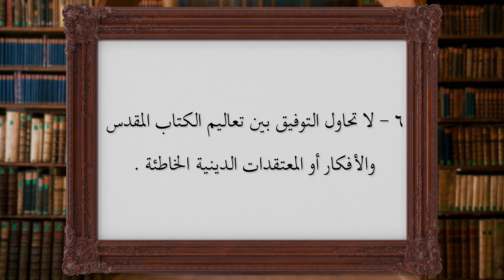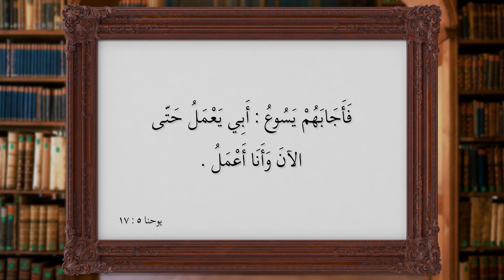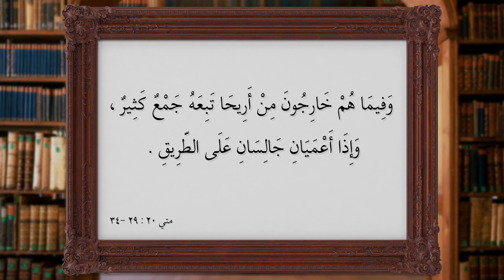هل سفر التكوين يناقض إنجيل يوحنا؟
نسمع الكثير عن تناقضات الكتاب المقدس من الناس هذه الأيام. يقول الكثيرون أنه بسبب هذه التناقضات لا يمكن الوثوق في مصداقية الكتاب المقدس. هل فعلاً يناقض الكتاب المقدس نفسه؟

يمكن اعتبار تناسق النصوص وتماسكها وتوافقها دليلاً على وحدة المصدر وسلامته، خاصة إذا كان هذا المصدر هو الله. أما التناقضات والتضارب في النصوص فيمكن اعتبارها دليلاً على تعدد المصادر وعدم صحة إسنادها إلى مصدر واحد ، خاصة إذا كان هذا المصدر هو الله. الكتاب المقدس بأكمله في وئام تام.